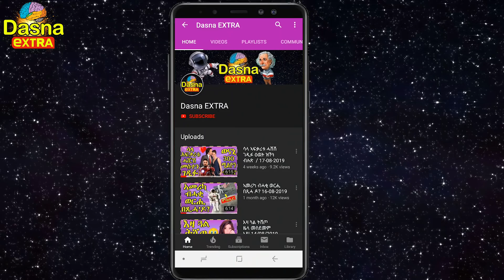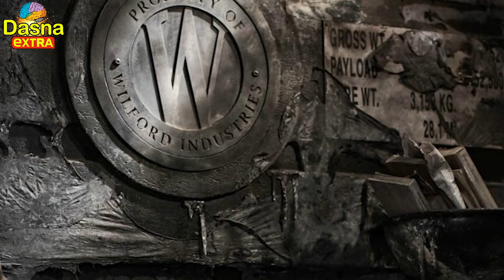(ዲክታቶር )-ውልቀ መላኺ ብዓይኒ ብልጽቲ ፊልም-29/04/2020